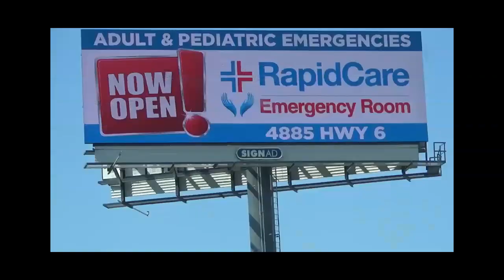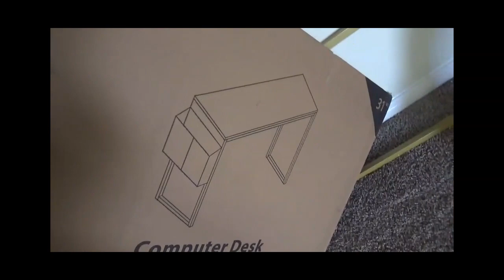Office - BillBoards - CeCe & Larry D! Geo's Vlogs H-Town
Welcome to Geo's Vlog H-Town, Houston, Texas! I hope you enjoy the vlogs!

5. My Very First Vlog I ever Created.. Remembering Family Memories of Home - Back in the Day - Houston Texas

Changing the Future Outcome - No Money Needed To Join - No Credit Need

Join My Paparazzi Jewelry Business or Buy $5 Bling Jewelry